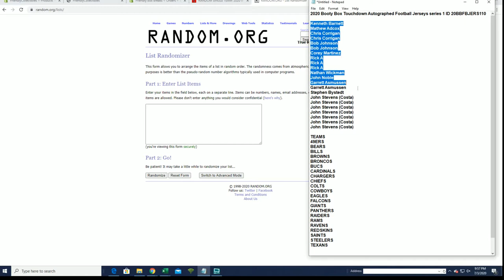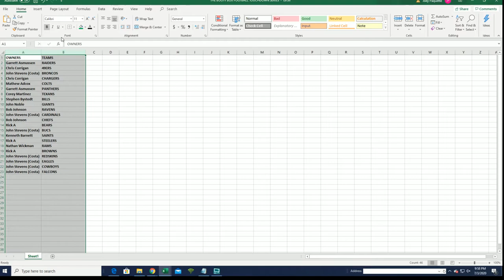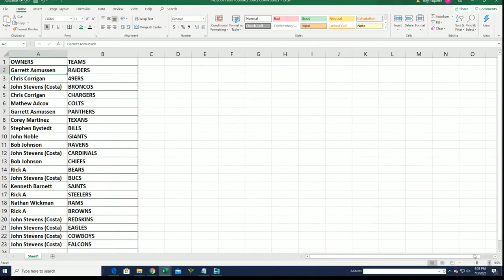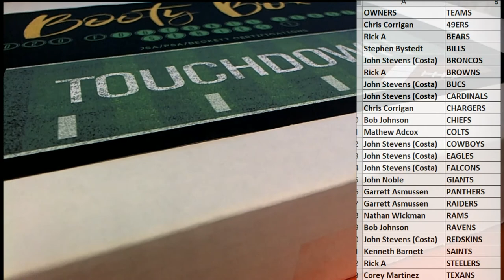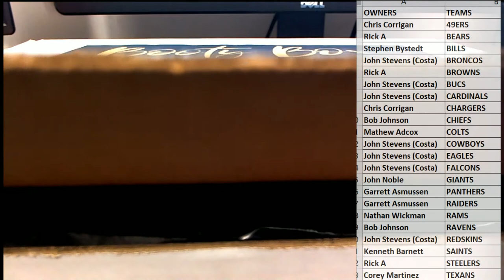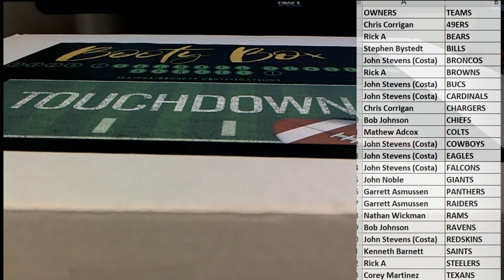2020 Booty Box Touchdown Autographed Football Jerseys series 1 ID 20BBFBJERS110